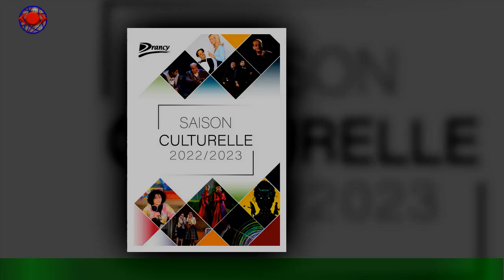VIDEO Retrouvez Roman Doduik et son vocabulaire d'ado dans coup sur La Scène Voici à 19 heures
Bouclettes sauvages, sourire ravageur, Roman Doduik ne passe pas inaperçu et illumine n'importe quelle scène.La Scène Voici n'y a pas échappé. Et dès 19 heures, vous pourrez apprécier toute l'étendue du pouvoir comique du jeune homme,qui présente un extrait de son spectacle ADOrable, en ce moment au Petit Palais des Glaces (Paris).